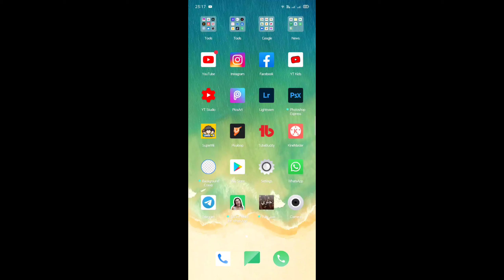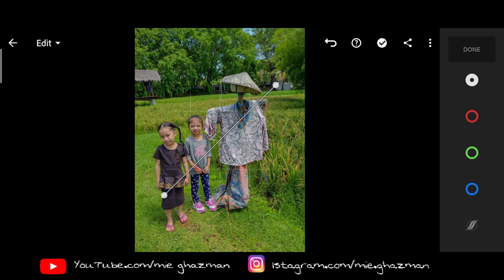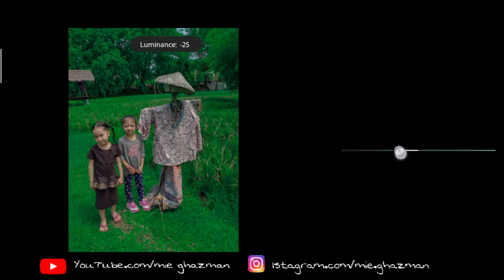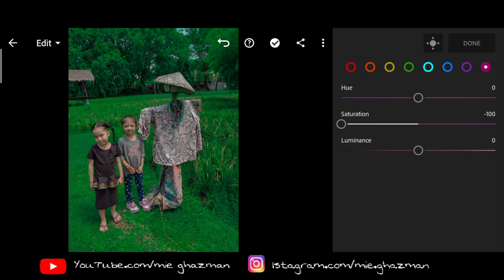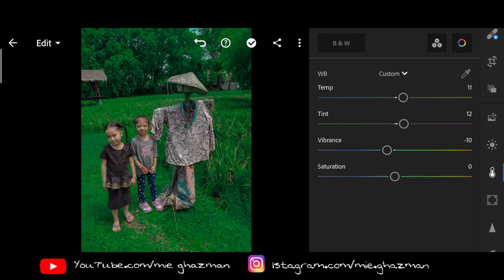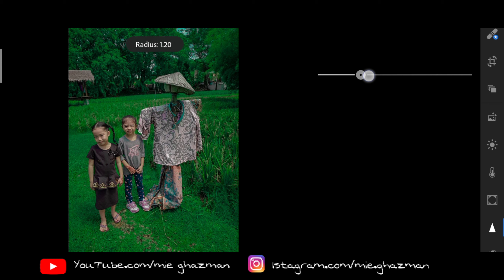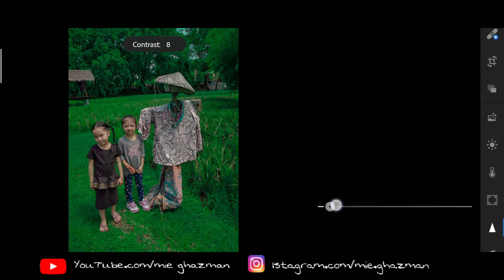Lightroom editing Filter | Neutral Green | Tona Hijau